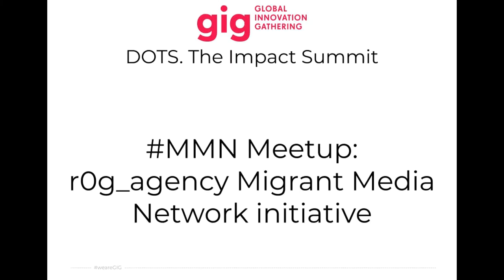MMN Meetup: r0g_agency Migrant Media Network initiative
Join the Migrant Media Network MMN from Ghana to discuss about safe alternatives to irregular migration. MMN provides reliable information and training on migration issues to make informed decisions and be aware of safer migration options, for example, to Europe. As alternatives to migration, MMN is promoting youth entrepreneurship as a way to build economic and social resilience within their home communities.
Hosted by:
Thomas Kalunge

Speakers:

Benedictus, Peter, Rhoda and Linda Bonyo